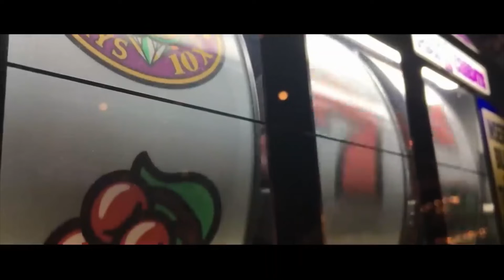News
that's right, now only £89.99 *charger not included